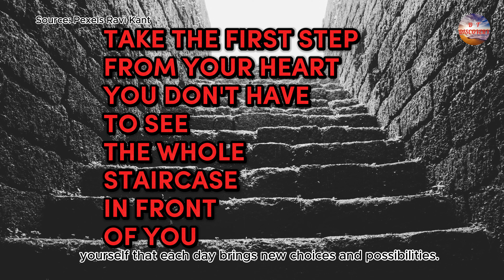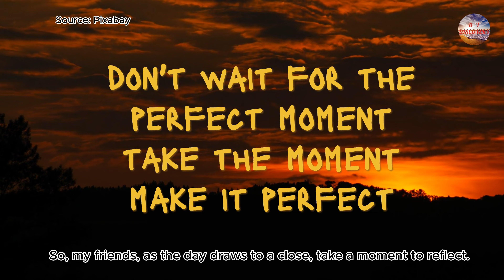Sunshine in Your Pocket: Tips to Brighten Every Day! Chinese/Malay CC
Sunshine in Your Pocket:Tips to Brighten Every Day! @dtdiscovery

Welcome, lovely souls, to DT Discovery , the ultimate destination for positivity and inspiration! 🌞✨ In today's video, we're on a mission to sprinkle a little sunshine into your routine with our tips to brighten up your day. Life can be a rollercoaster, but with these simple and effective strategies, you'll be radiating positivity in no time. From small gestures to transformative habits, we've got the secret recipe for turning even the cloudiest days into rays of joy. Here's to brighter days ahead! 🌈💖